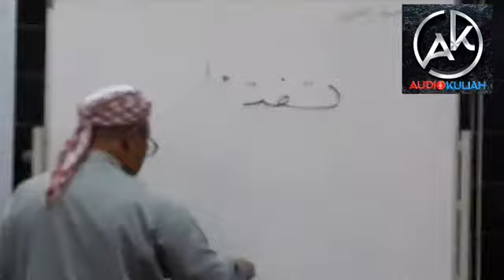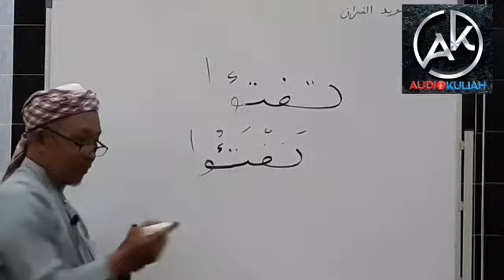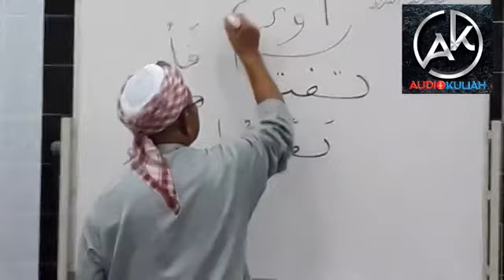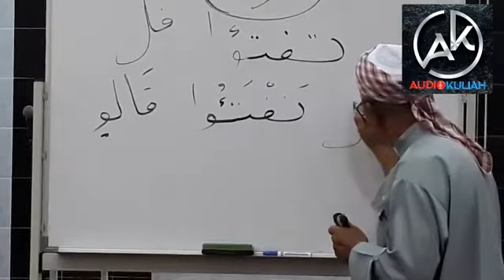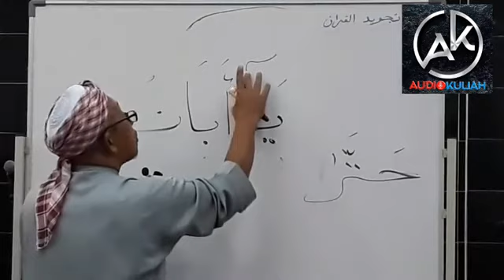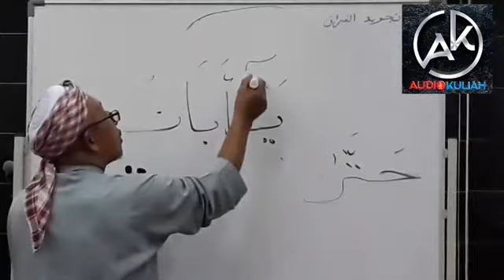ALQURAN & TAJWID SURAH YUSOF AYAT 79- USTAZ HJ MOHD NASIR BIN ISHAK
*USTAZ HJ MOHD NASIR BIN ISHAK*

📽Team Audiokuliah 🎥
Negeri Sembilan (T9 Hj Nizam)

📡live now📡
إن شاء الله تعالى
🌹 *TAMAN TAMAN SYURGA*
⏱  *Kuliah Subuh*
🗓  Ahad - *28/1/2018 / 11 Jamadil Awal 1439H*
🕌 Tempat: *Masjid Kariah Kg Paya, Port Dickson.*
👳 Penceramah Tetap :  *Ustaz Hj. Mohd.  Nasir bin Ishak*
📚 Kitab : *Al Quran & Tajwid - Surah Yusof Ayat 79 (ms 245)*

LIVE FB TEAM AUDIOKULIAH N9